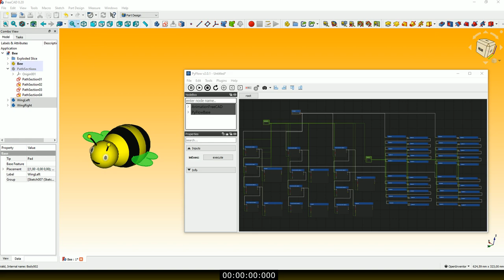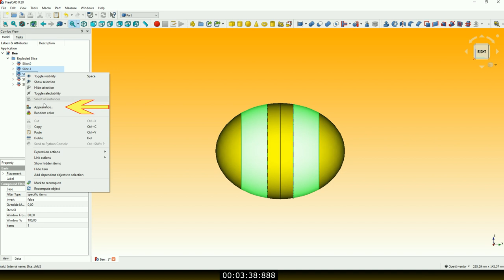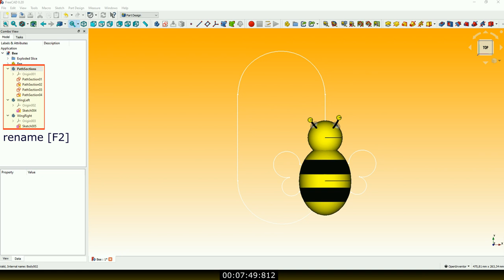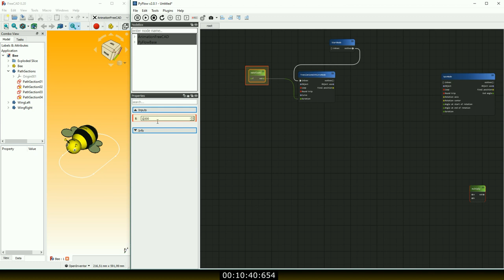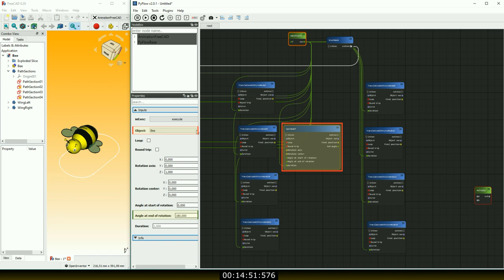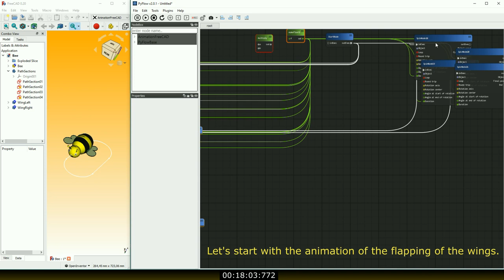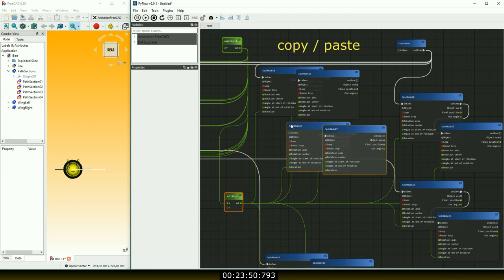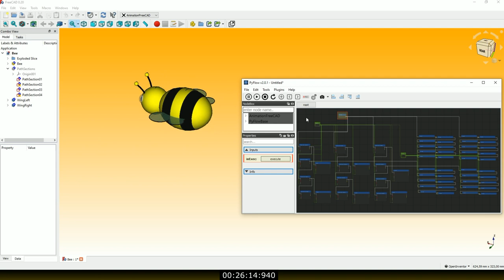FreeCAD animation of a bee / Animation Workbench AnimationFreeCAD / FreeCAD 0.20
In this video, I primarily wanted to find out whether complex assemblies can also be easily animated.
And I think the answer to that is yes.

Tips:
Why do I always use B-Slines even for simple lines?
In my first attempts with the animation workbench AnimationFreeCAD, I didn't use B-splines, but simply drew lines and circle segments. But sometimes I had the problem that the object then started at the wrong starting point. I've never had this problem with B-Splines.

I would have liked to use loops for this tutorial. I've tried different loops for the wing flapping and also the looping function in the SpinNode, but none of them worked as I needed for my animation. I couldn't turn off the loop function in the SpinNode at runtime once it was enabled. I've also experimented with global variables and tried to control the looping function from the outside.

The forLoop doesn't do what I expected either. For example, with five runs, the angle value is summed up five times. So instead of going from 0 to 20 degrees in each run, you end up at 100 degrees without jumping back to 0 in between, as you can see in the video. This might be a desirable effect for some applications, but unsuitable for the wing beat.

I would recommend not using the loops that are still marked as experimental, since you have to reboot the computer.
But that's okay, that's what they're marked for.

I'll try the loops theme again in a future release.

In this tutorial I also tried variables as input values for the SpinNodes, but found it a bit confusing. You then quickly lose track of which function belongs where.

I also discovered a comment node and tried it. It would be very helpful if the font could also be enlarged, but unfortunately this has not been possible.

But these are all things that you don't necessarily need for the animation.